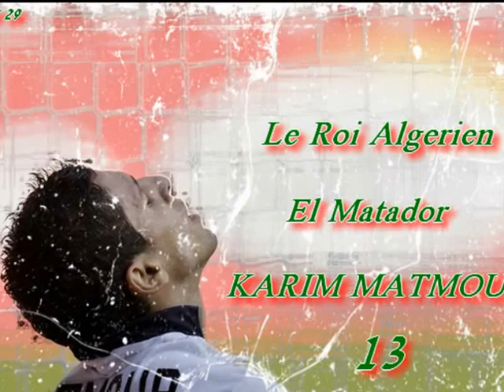karim matmour.wmv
كريم مطمور
karime matmour